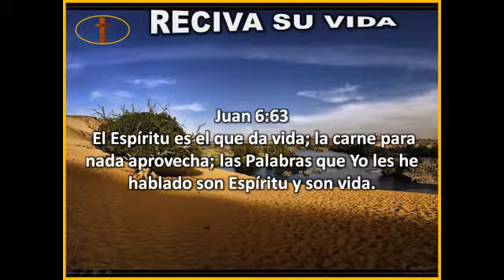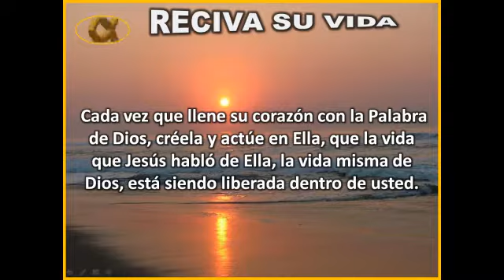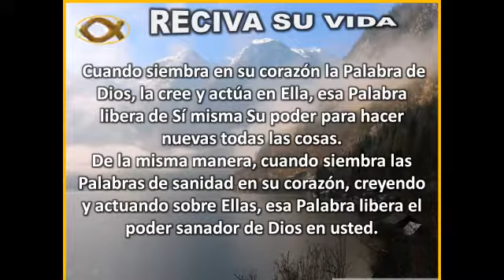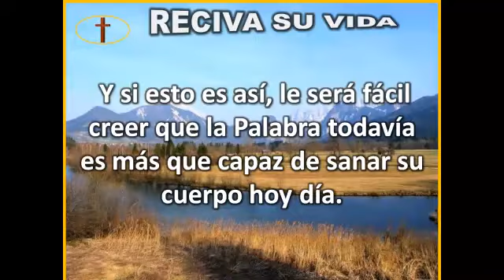RECIVA SU VIDA